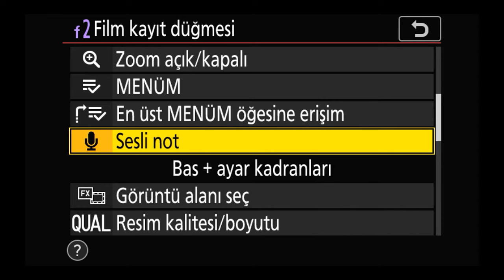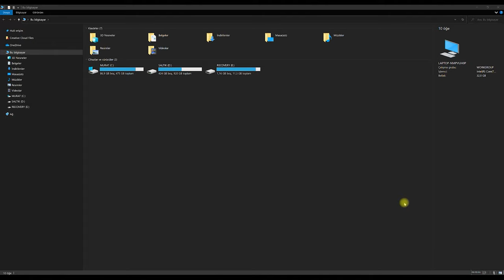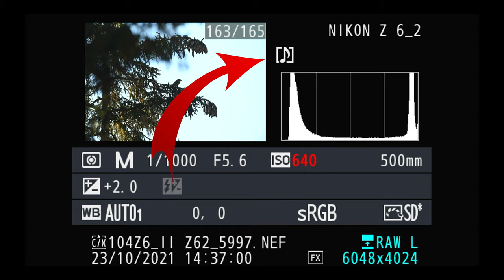Nikon Z6 II’de Fotoğraflara Ses Notu Nasıl Kaydedilir? | Özellikler ve İpuçları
Bu videoda, Nikon Z6 II kameranızda fotoğraflara nasıl ses notu ekleyebileceğinizi adım adım gösteriyorum. Ses notu özelliği, çektiğiniz fotoğraflara önemli bilgiler eklemek için harika bir yoldur.

Nikon Z6 II'nin, 1.30 firmware güncellemesi ile gelen bu işlevinden en iyi şekilde yararlanmak için izleyin ve pratik ipuçlarıyla deneyiminizi geliştirin!